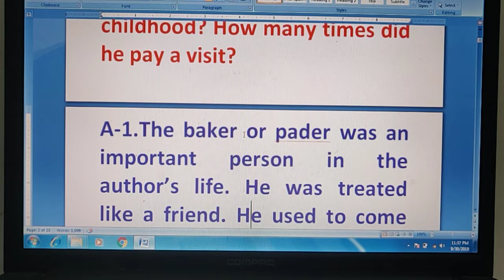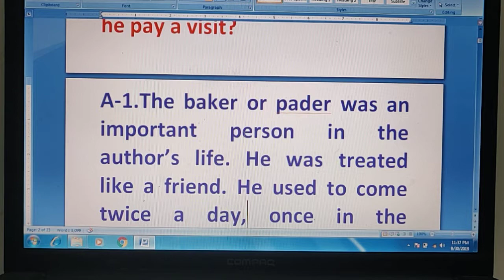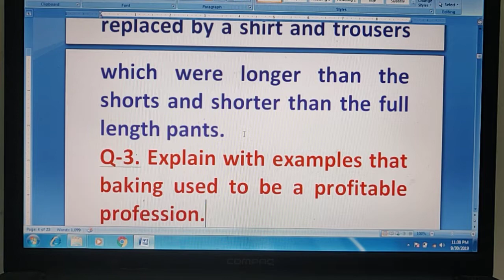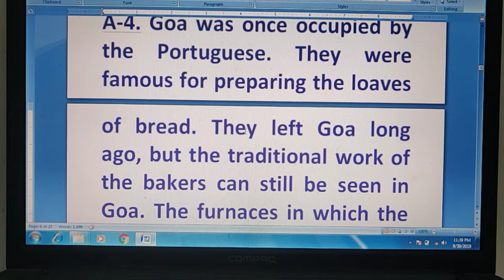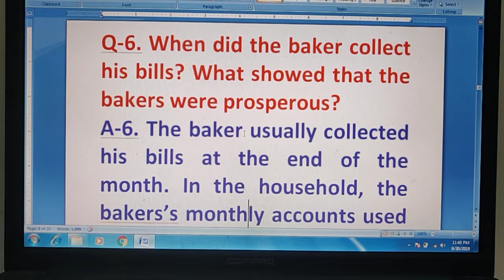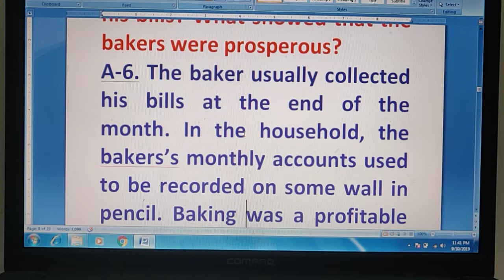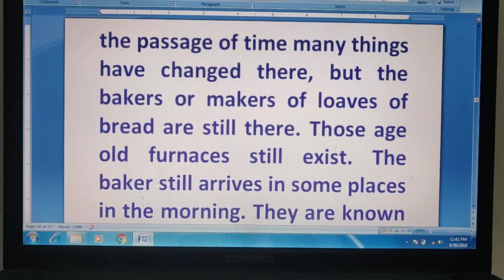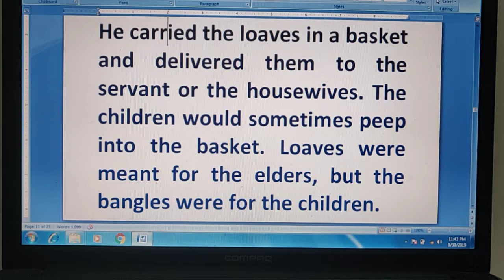GLIMPSES OF INDIA| A BAKER FROM GOA| X | SHORT IMPORTANT QUESTIONS BY TARAN SIR CLASSES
These questions will be a great help to the students.